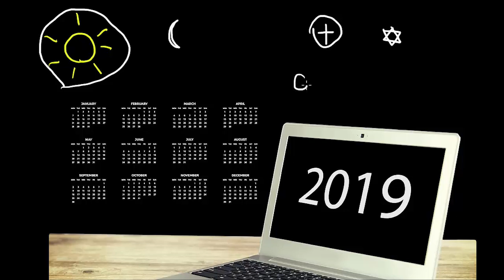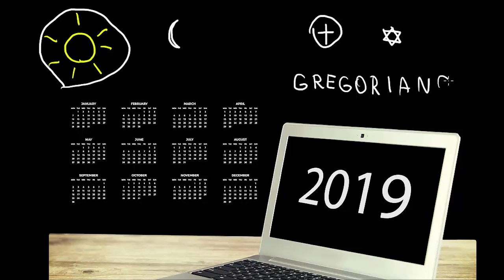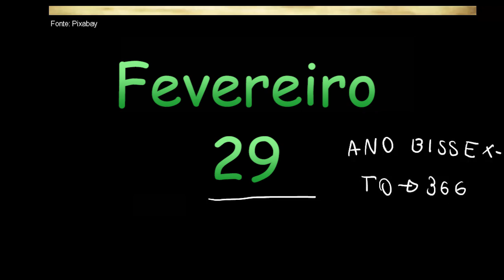Calendários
Nesta videoaula falamos das necessidades de marcação e organização do tempo e contamos a história do calendário gregoriano.